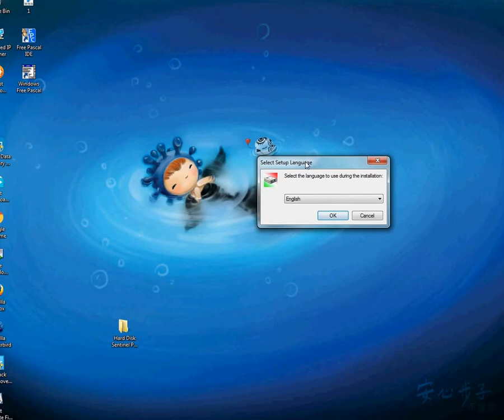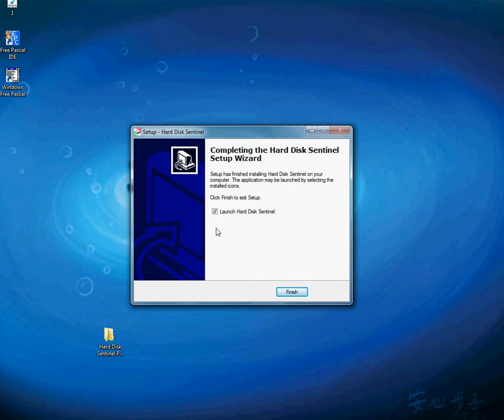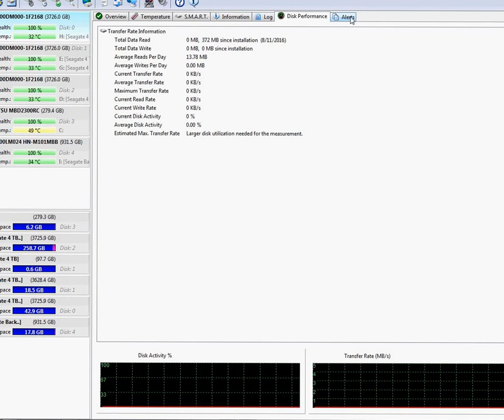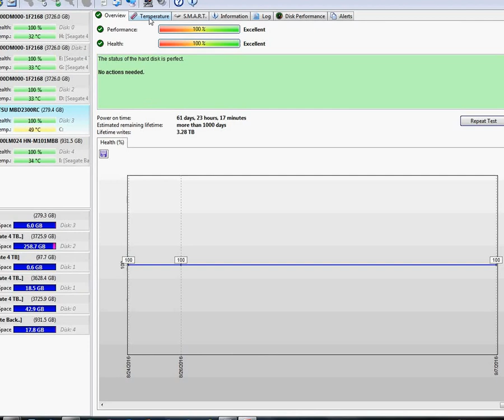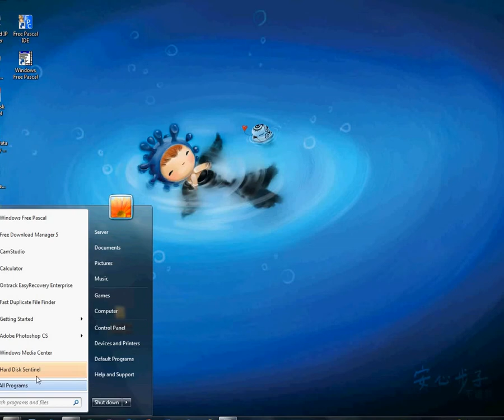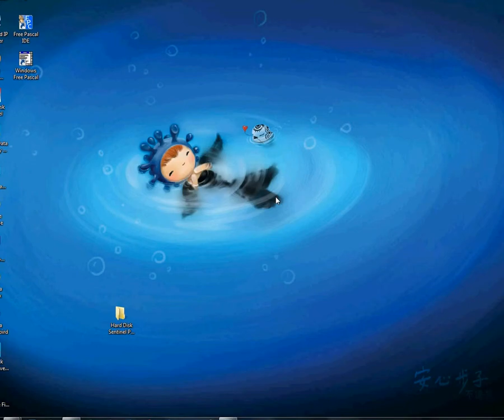Cara Cek Kesehatan Harddisk komputer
Bisa cek bad sector, weak sector, suhu harddisk, lama harddisk terpakai, perkiraan umur harddisk, cek smart harddisk, cek performa, dll.

Thanks